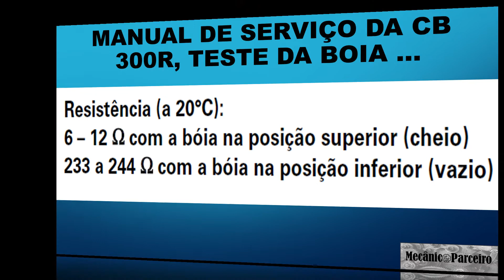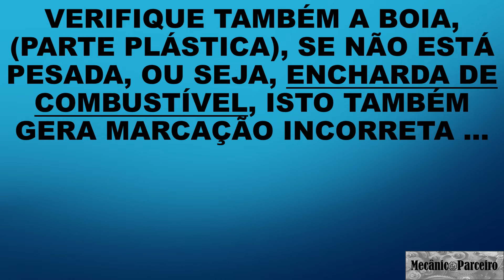Honda CB 300 qual é a resistência da boia do tanque? Marcador do combustível marcando errado. Teste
Neste video demonstramos o valor da resistência da boia do tanque da Honda CB 300r ano 2009, ela também conhecida como sensor de nível do tanque.
Resistência tanque cheio é 6 a 12 Ohms.
Vazio é 233 a 244 Ohms.